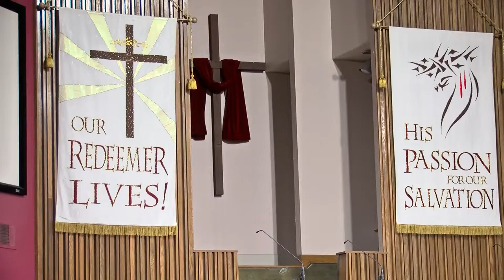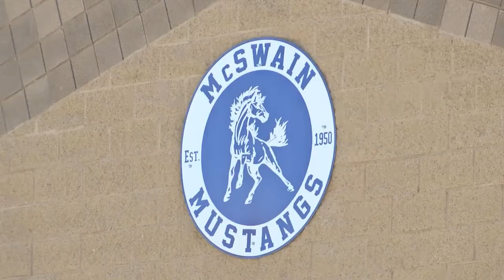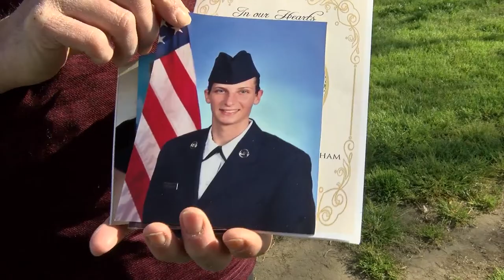Year-long manhunt for a valley man accused of beheading his girlfriend is finally over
A year-long manhunt for a Los Banos man accused of killing his girlfriend with a sword is finally over.

Authorities say they pulled the killer's body from a river last year but just confirmed his identity through a DNA match last month.

CBS47's Joey Horta has reaction from the family of the victim in an eyewitness news exclusive.

Together as a family, Katherine Cunningham's mother, sister and grandparents walk into First Baptist Church in Winton.

"I believe that god was with her."  This grieving mother, Jenifer Cunningham is referring to the day when her 26-year-old daughter was brutally murdered.

Her body found on Camano Island in Washington state. She was living there off-the-grid with her boyfriend Jacob Gonzales.

Her family believes he snapped. "I think she was trying to leave," Jenifer says.

Investigators say Gonzales cut her head off.

"His DNA was found on the sword that killed her," Jenifer says. DNA was key in both connecting him to the murder and then identifying his badly decomposed body.

Authorities say Gonzales drowned.

He was pulled from the Feather River in Sutter County in April of 2018 but it would be another year before a DNA match would confirm his identity.

"I think he took the easy way out," says Katherine's sister Emma.

They grew up together in this church, were baptized in this very basin together and went to school in Atwater.

Emma even has two tattoos in memory of her sister.

"It says god is within her, she will not fall. It's just kind of a reminder everyday that you can still conquer things," Emma says.

She has another one complete with Tinker Bell that reads "those we love don't go away, they walk beside us everyday."

Now that Gonzales is no longer a threat, the family can finally focus on grieving.

"It's closure but it's not the closure we wanted," Emma says. They want to know why he did it and to see him punished.

"And I don't think that's fair," Emma says.

Her family now trusting in a higher power that Katherine is in a better place. "I think she's healing in heaven," Jenifer says.

All they can do now is try to move forward without her-- forever changed.